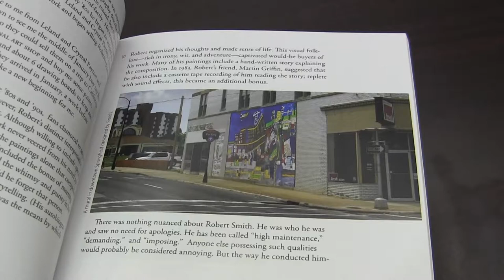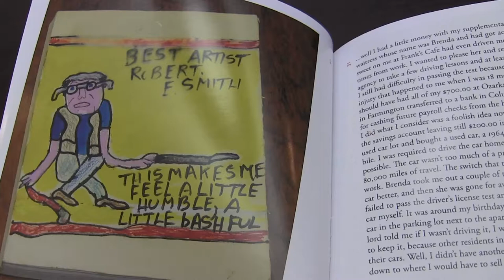Book highlights the work of Robert E. Smith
Moon City Press at Missouri State University published "Robert E. Smith: Paintings, Drawings, Poems and Stories" to share the work of local folk artist Robert E. Smith.